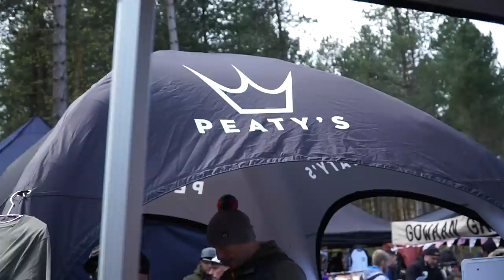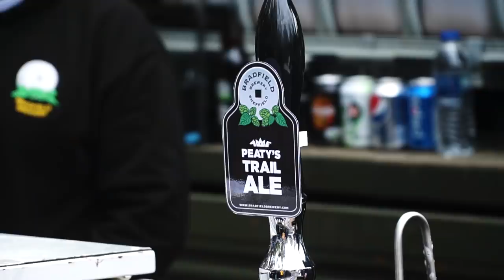Peaty's Steel City Downhill 2019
Peaty and his team of Ewoks have been scurrying around the forest moon of Greno prepping for the return of 300 Jedi’s capable of piloting their speeders safely between the Wildlife Trust’s tree’s. Episode 9 of the Empire’s Biggest Little Race saw the epic finale of months of preparation and hoarding of radness released in a planet sized explosion. Could a new hope of a trash free race bring together the forces of good to ensure the best race yet and a possible victory of Padawan over Master? Was the Emperor unseated?

With 6000 spectators, Greno Woods in Sheffield was lit up with chatter and cheers for the racers as they laid down their best times through the wall of sound from the noise makers. The Bomb Hole finish arena was brimming with stalls selling food, drink and products to keep all fed, lubricated and lighter of pocket. Racing’s finest MC, Toby Parodi, was on hand to conduct proceedings and let us all know what’s going on. It’s a harmonious cycle event. Greno woods are owned and cared for by the Sheffield and Rotherham wildlife trust who we work with to improve the woods for everyone.

Racing began at 11:30 and final runs were around 3:30pm. The course was open for practice just before 9am with Prize giving and champagne spraying will be just after the final runs of the elite men at 6:30. This year Ratboy, TMo, Sam Reynolds, Jono Jones, Marc Beaumont and Sam Dale all be tried to beat Steve Peat for the win. But the old boy was still hungry and knows the woods like the back of his hand.

Who’s your emperor on? May the 4th be with us all…